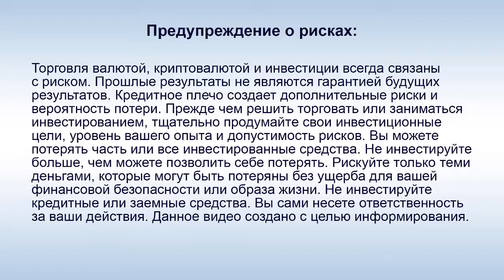Xchangeumbrella - Пояснения по верификации для россиян